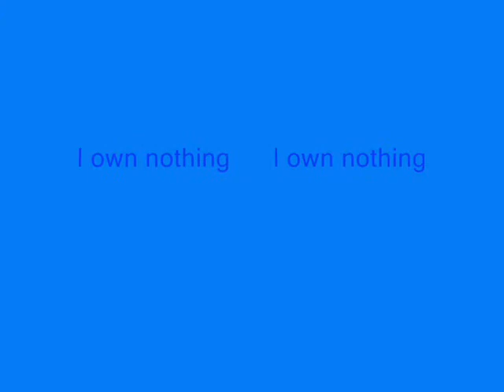So Help Me Girl, LL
It's an old Joe Diffie song, So Help Me Girl. Luke can't help himself from falling for Lorelai. Nothing is mine, clips are from 2, 3, 5, and 6.